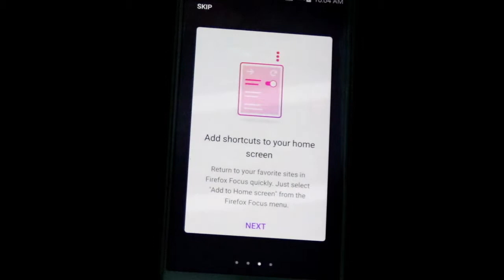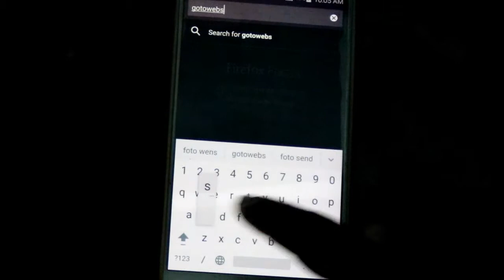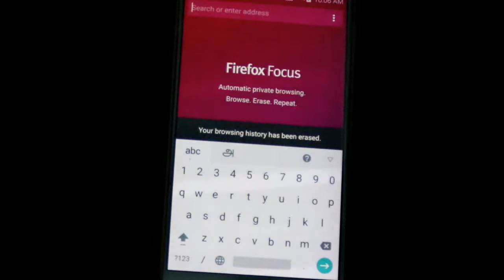Mozilla's Firefox Focus for Android| Privacy Browser| Block Ads| Delete Search History